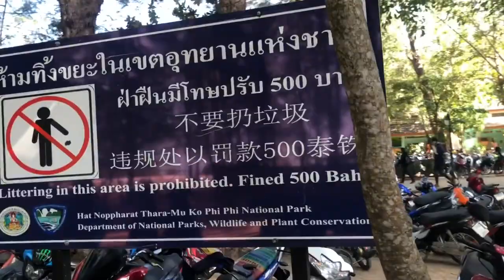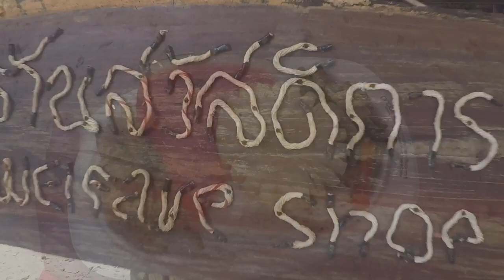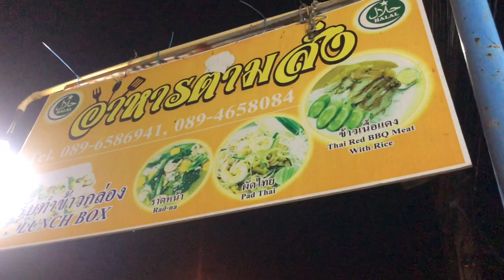Kaki Jalan Vlog - Day 2 Krabi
Vlog Day 2 dh kluar gais!!!
Aktiviti kaki jalan day 2 - Island Hopping
Pakej Island Hopping ni kitaorg ambik dekat airport je haritu, sbb nk cepat!!! 😆
Dia ad bagi skali free transport dan pakej pusing krabi town, tiger temple, emerald pool skali, time ni mmg nego kaw2.. rase alhmdulillah dpt murah la..
Cuma kalau nk pergi pusing krabi town / emerald better pergi sendiri je, jgn ambil pakej, sbb akan jadi rushing.. so, kurang menikmati keindahan krabi, uhukss 😢
Tips jimat makan. Stay hotel area2 kg sikit, pastu cari je makan dekat2 area tu, mmg murah dari area tepi pantai n bandar, makan pun best.
Yang nk tahu sejarah2 island di Thailand, boleh search google ye..hahahaha, ok cauuu